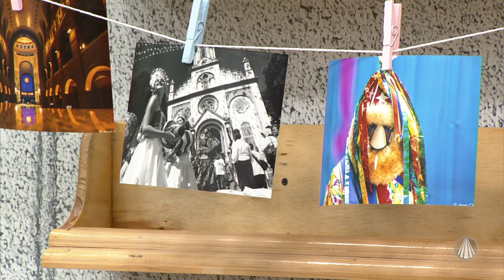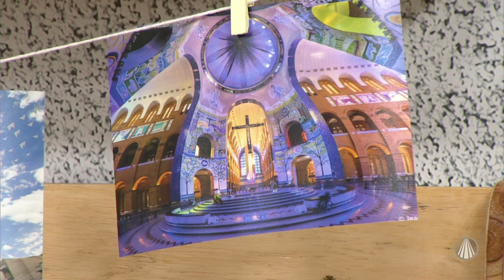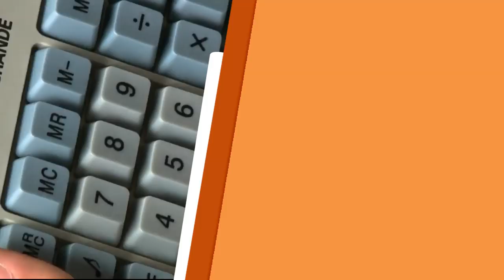Saiba mais sobre a arte presente na fotografia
No Kombina, neste dia mundial da fotografia, Bete Ribeiro recebe o fotógrafo Jean Chad para falar sobre a foto como arte. Confira!

REDE APARECIDA
A TV de Nossa Senhora

Baixe o nosso Aplicativo gratuitamente no seu celular, tablet ou iPad.